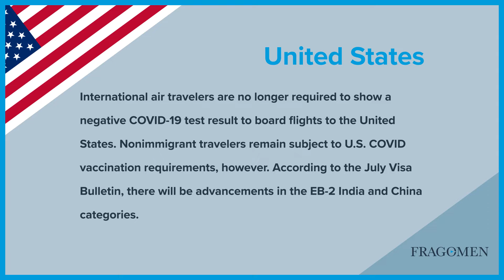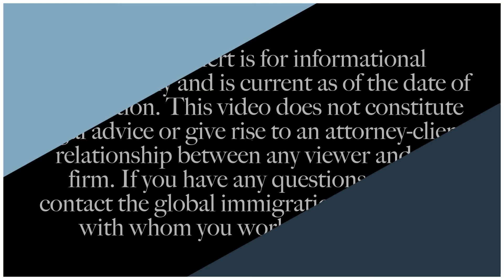Weekly Immigration Update 6/10/22 - 6/16/22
In the United States, International air travelers are no longer required to show a negative COVID-19 test result to board flights to the United States. Nonimmigrant travelers remain subject to U.S. COVID vaccination requirements, however. According to the July Visa Bulletin, there will be advancements in the EB-2 India and China categories. U.S. Citizenship and Immigration Services (USCIS) will accept employment-based adjustment of status applications from foreign nationals with a priority date that is earlier than the Final Action Dates listed in the State Department’s July 2022 Visa Bulletin. In Ireland, minors under the age of 16 will no longer require a re-entry visa, and will be able to travel without a visa while accompanying parents/legal guardians who hold valid residence permission. These items and other news from Brazil, the European Union, Guatemala, Mexico, Norway, Slovakia, Sweden, Switzerland, the United Arab Emirates, the United States and Vanuatu follow in this edition of the Fragomen Immigration Update.